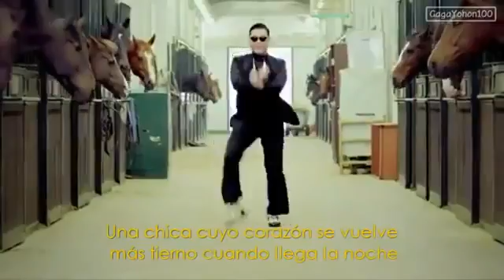اغنية غانغام ستال اكثر مشاهدة في تاريخ اليوتيوب